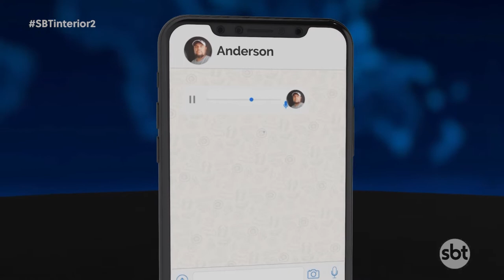Família de Regente Feijó sofre com o desaparecimento de um caminhoneiro no Amazonas